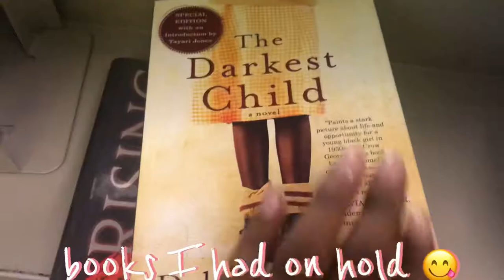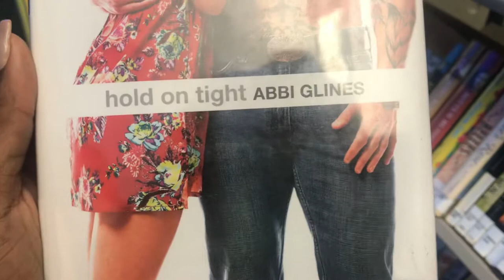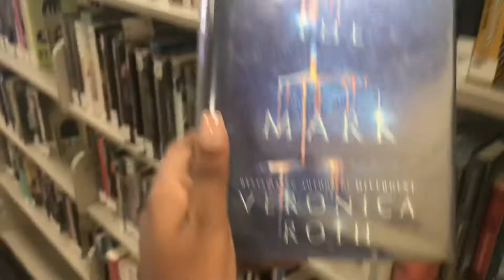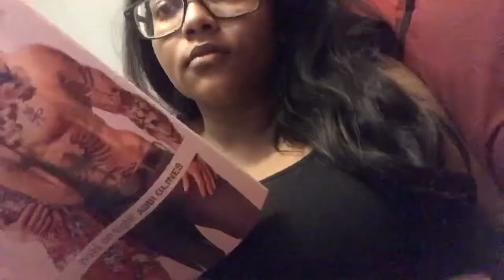🔆 1st official reading vlog || library trip and avatar the last air-bender talk (June 27-July 1)🔆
Hey you guys ! Welcome to my first official reading vlog ! I hope you enjoy my library trip , my avatar talk and my Disney channel sing along 😂
Any music used in this video I do not own .